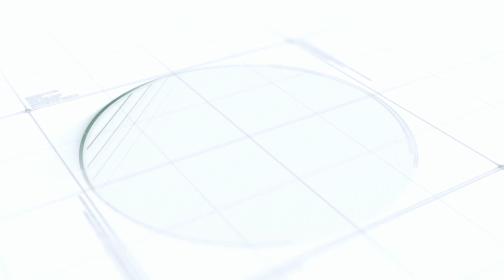Phaaphaasoonni Haarawaa Mudamaan|Phaaphaasota Seeraan Alaa Mudaman Eenyu Fa'i